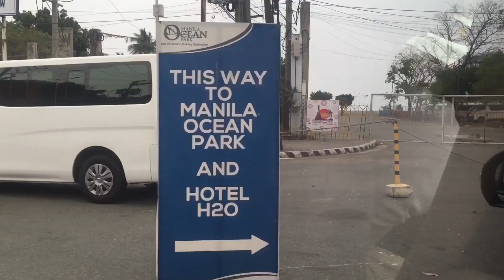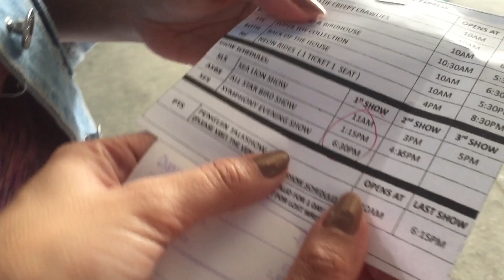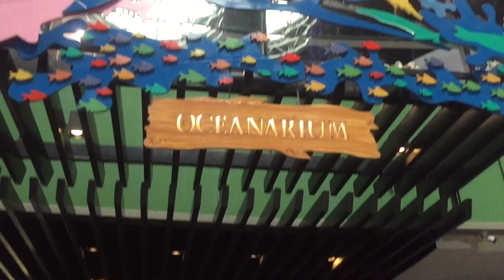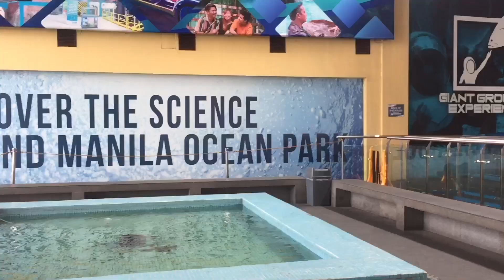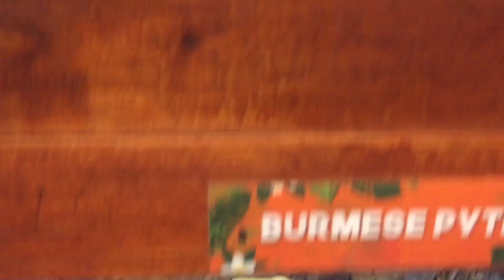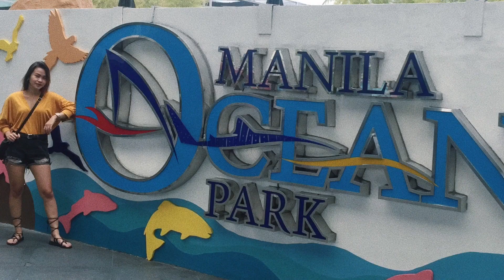MANILA OCEAN PARK | March 13, 2019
I hope you guys enjoy the videos :)

Editing: iMovie